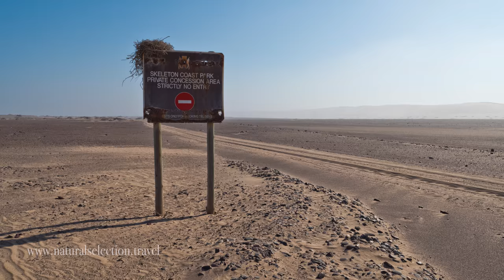Shipwreck Lodge - Skeleton Coast, Namibia. Luxury Lodges of Africa. Natural Selection Travel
Uniquely designed around the enigmatic shipwrecks that line Namibia’s Skeleton Coast, there’s nowhere on the continent quite like Shipwreck Lodge. In fact, there’s nowhere on the continent quite like the Skeleton Coast. It’s a raw, rugged and impossibly remote slice of African wilderness, where towering dunes and wind-swept plains roll as far as the eye can see, buffeted by the icy Atlantic seas.